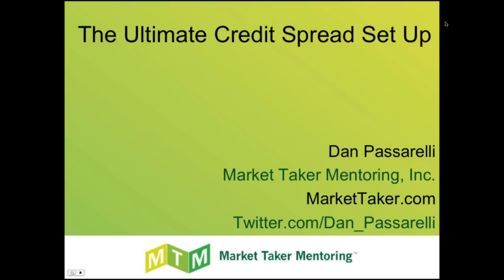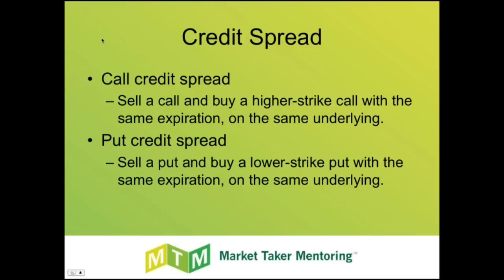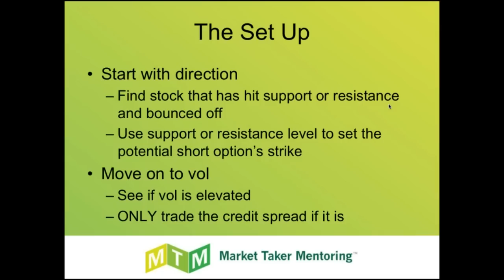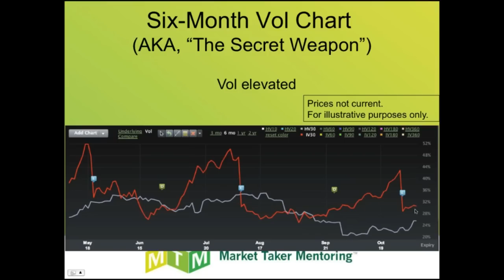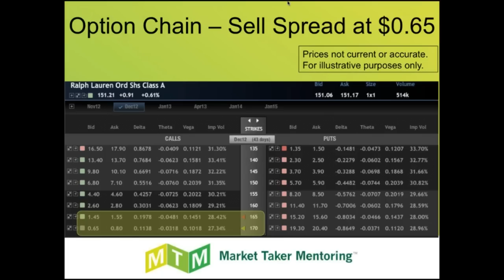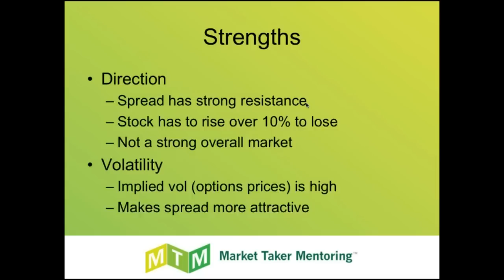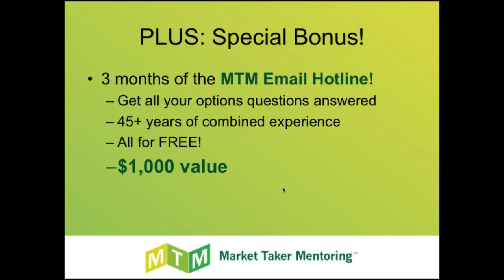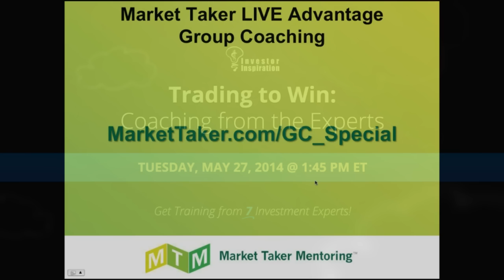The Ultimate Credit Spread Set Up | Dan Passarelli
Discover how professional traders use the advantages of simple charting techniques.
Use time decay and volatility to set up high probability, statistically-advantageous trades.
See what steps the pros take in planning credit spreads and how to set up for maximum profit with minimum risk.